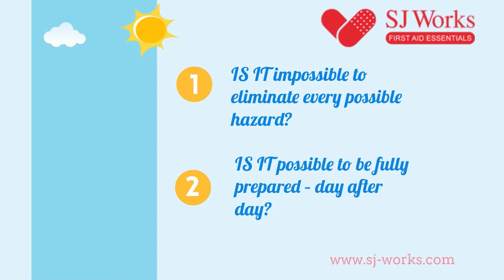SJ WORKS Video Episode 7 : ANSI FIRST AID KIT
SJ WORKS ANSI First Aid Kit, providing industry first-aid care where it’s needed the most.